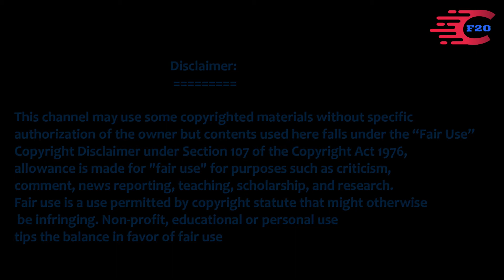অন্যের বউকে বিয়ে করেছে ক্রিকেটার নাসির | নাসির ৩ নাম্বার জামাই। কল রেকর্ড ভাইরাল । Cricketer nasir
অন্যের বউকে বিয়ে করেছে ক্রিকেটার নাসির / কল রেকর্ড ভাইরাল | Cricketer nasir | Bangladeshi cricketer

* ANTI-PIRACY WARNING * This content is Copyright to Underground CHANNEL F20 ! Legal action will be taken against those who violate the copyright of the following material presented! ©Team CHANNEL F20